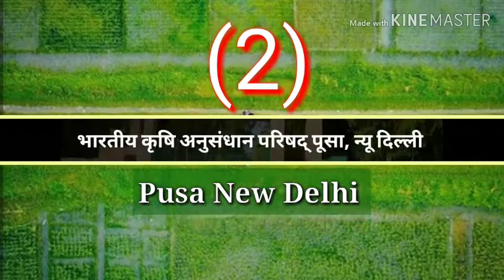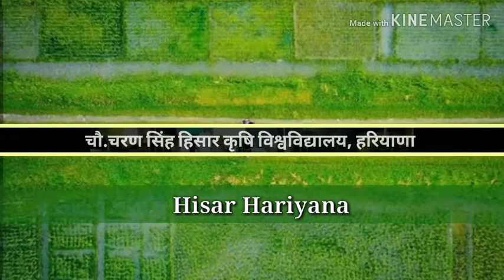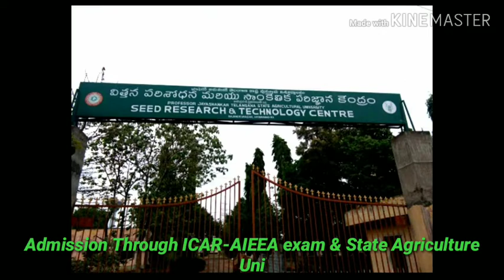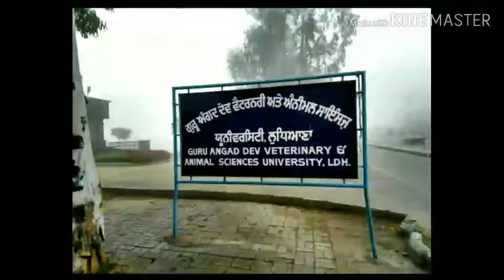Top_10 Top 10 Agriculture University in INDIA 2019-20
About... 👇
This video is educational video, about Top 10 Agriculture Institute in India in Year Of 2019-20th as per INDIAN COUNCIL OF AGRICULTURE RESEARCH
1. NDRI Karnal Hariyana
2. IARI Pusa NewDelhi
3. GBPUAT Pantnagar Uttrakhand
4. CCSAU Hisar Hariyana
5. IVRI Izzatnagar Bareilly
6. TSAU Telangana
7. PAU Ludhiyana Punjab
8. GADVAU Ludhiyana Punjab
9. JNKVV Jabalpur MP
10. IGKV Raipur Chhattishgarh

*अगर आप कृषि के विद्यार्थी है* ✍️✍️✍🏻🎈🎈🎈💢
*और एग्जाम को crack करना चाहते है ?*

*तो कृषि के  हर एग्जाम की  फ्री तैयारी के लिए अब स्टार्ट हो जाइए*👍👍

*हर कृषि एग्जाम अपडेट ,वैकेंसी , कृषि material ,Notes* 🕳️🕳️

Bhaii log
Please
AGRICULTUREfamily ki jan...

Our Agriculture WhatsApp Group Links